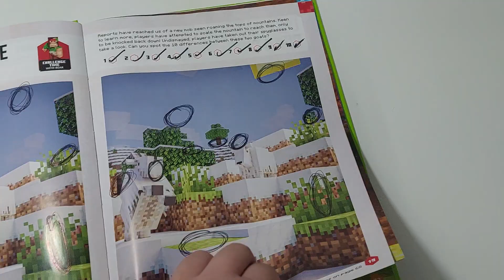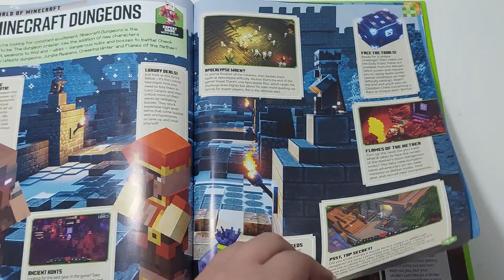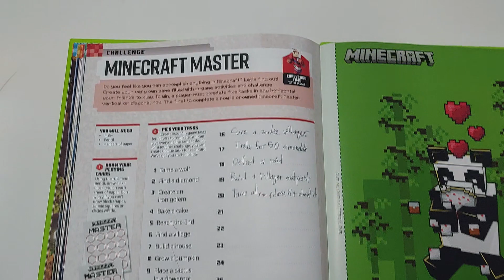Minecraft Annual 2022 Book Page Flip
{The Minecraft Annual 2022 Book Page Flip}